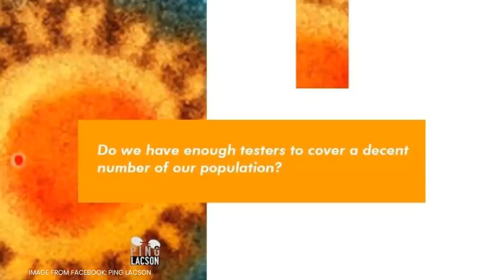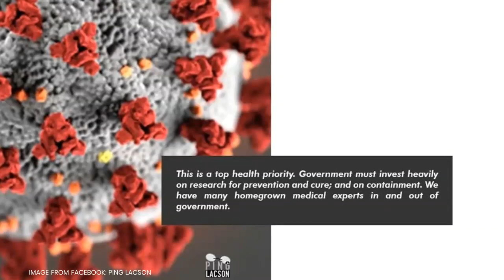Lacson: Do we have enough COVID-19 testing kits?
Senator Panfilo Lacson has asked the government if it has sufficient supply of testing kits for patients suspected of having the new coronavirus disease.